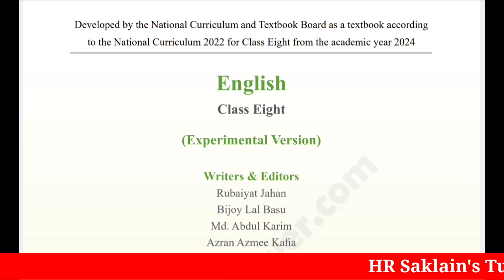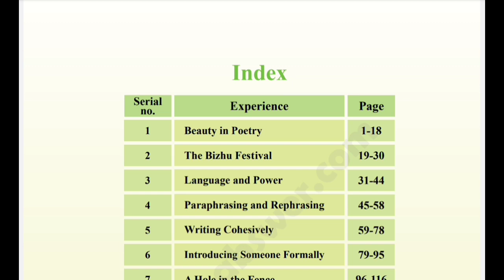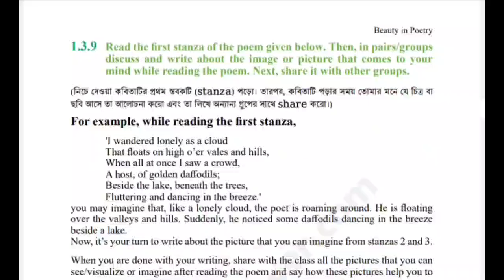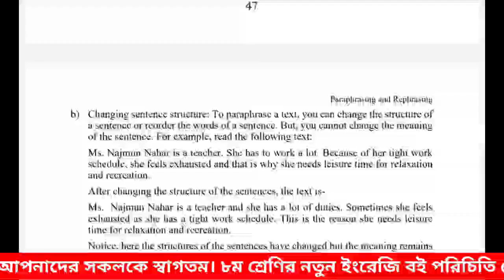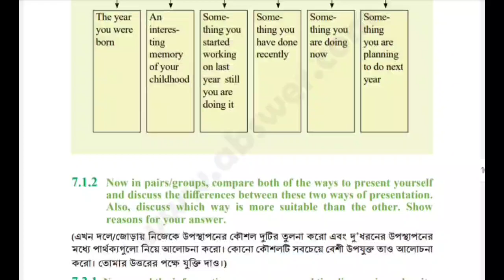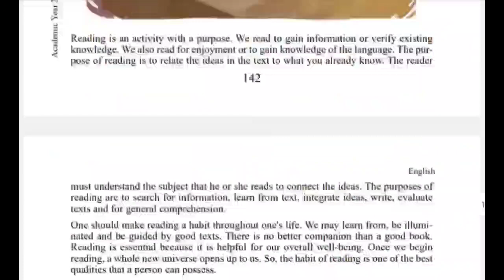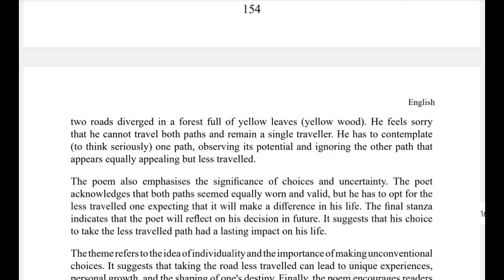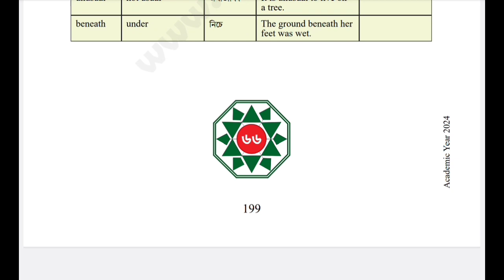নতুন কারিকুলাম-২০২৪ | English New Curriculum 2024 | Class 8 English Book | বইটিতে যা যা থাকছে দেখুন